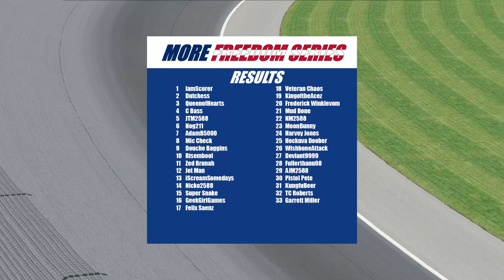More Freedom Series S4R14: The Michigan 80 at the Michigan Speedway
Welcome back to the More Freedom Series! Season 4 continues as we head to the Michigan Speedway for the Michigan 80! Watch and see who comes out on top in the race!